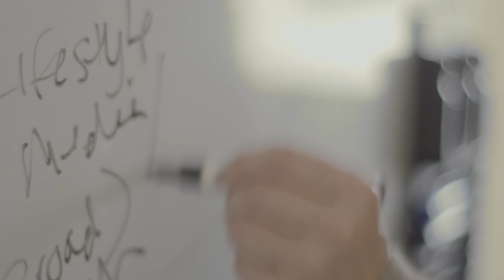CLEAN & CLEAR®: How to Create a Content Strategy | YouTube Advertisers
In this video, the CLEAN & CLEAR® team shares lessons on creating and implementing a content model to reach and engage your audience at each step in the customer journey.

Featuring:

Alison Lewis, Chief Marketing Officer, Johnson & Johnson Family of Consumer Companies
Jeff B. Smith, President, US Johnson & Johnson Consumer Skincare, Johnson & Johnson Family of Consumer Companies
Amy E. Pascal, Senior Director, Digital Marketing North America, Johnson & Johnson Family of Consumer Companies
Kacey Dreby, Group Brand Director, CLEAN & CLEAR® Brand US, Johnson & Johnson Family of Consumer Companies
Lauren Giraldo
Demi Lovato
Summer Kellsey